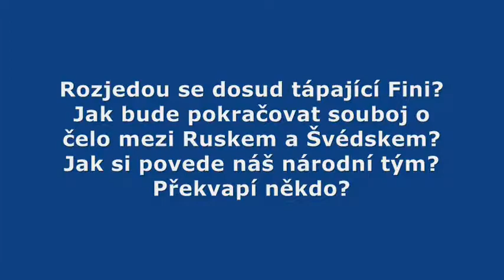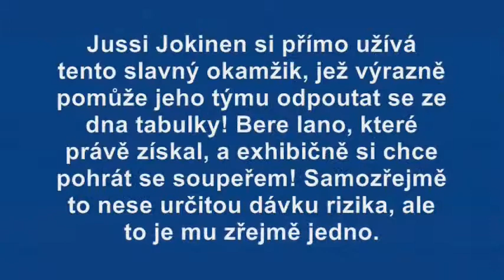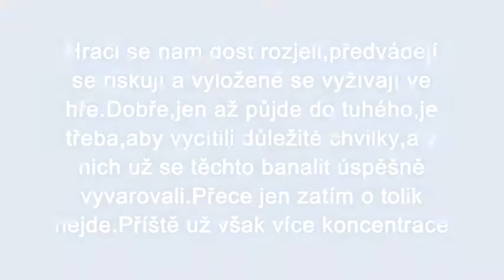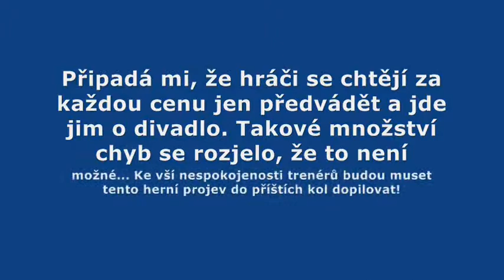Mistrovství světa ve Worms Armageddon: 3.kolo základní části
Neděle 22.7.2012